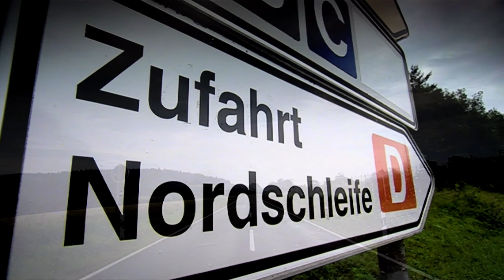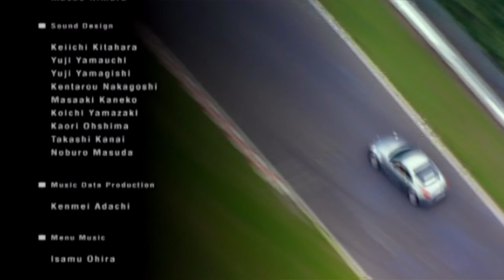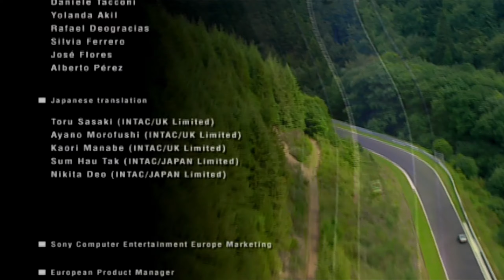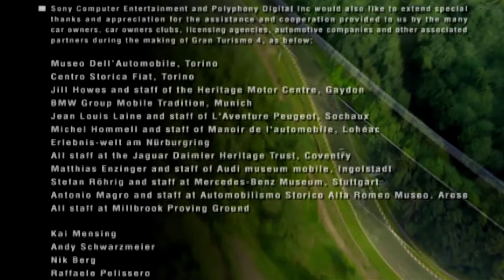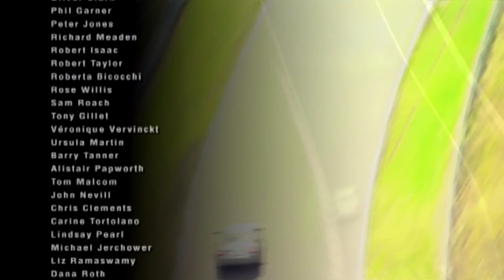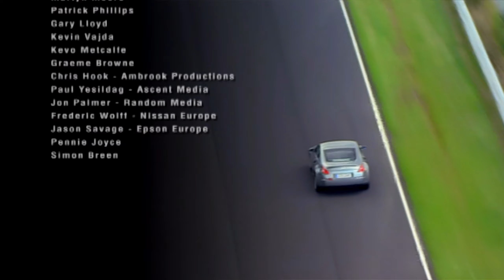Gran Turismo 4 - #212 - Ending Movie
The last truly great Gran Turismo has been conquered.
After 19 years this game still serves as the template for what racing games can be when they're done right and with passion. Proven by the fact that nearly 2 decades later it still holds this title and has remained unmatched in its genre ever since.
Completing it truly feels like the end of a journey. All the GT games do but 4 feels extra special. Like this is all you'll need and I'm sure most of you will agree.